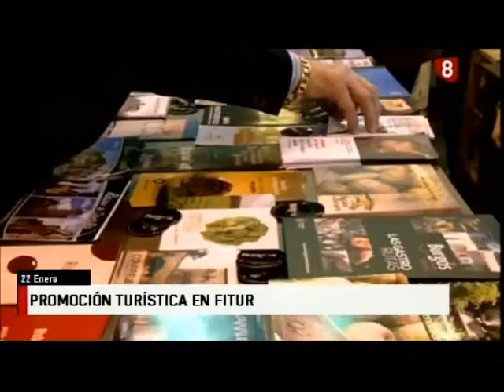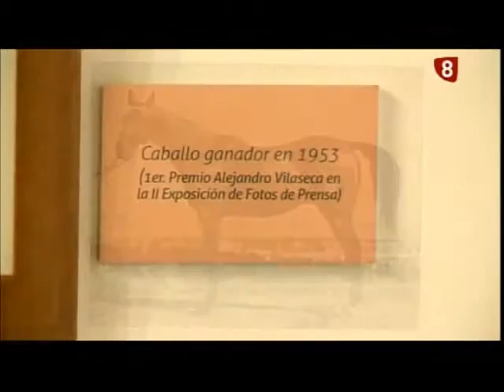Noticias Primera Edición La 8 Burgos 22-01-2016